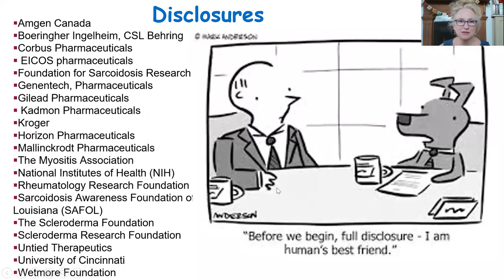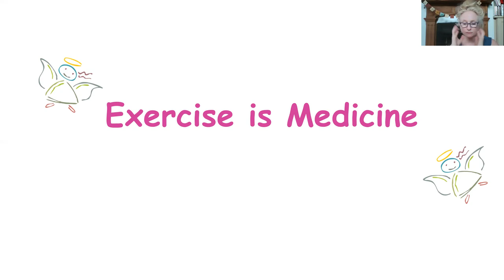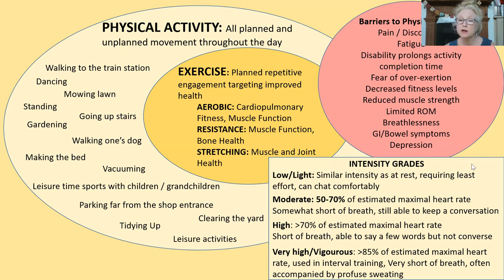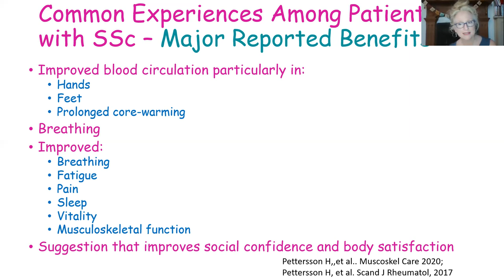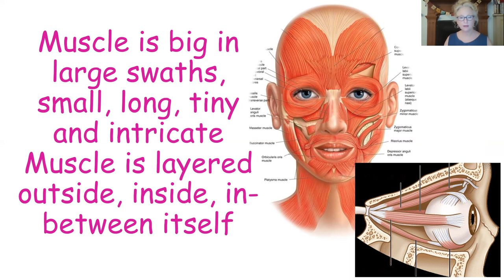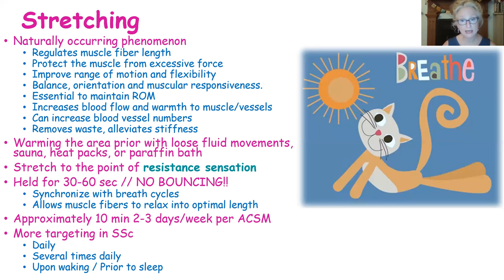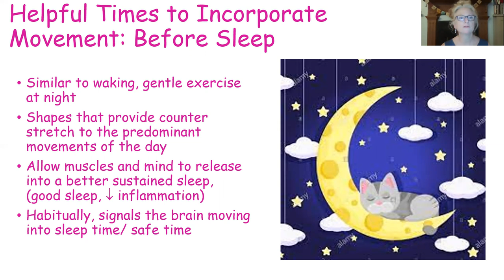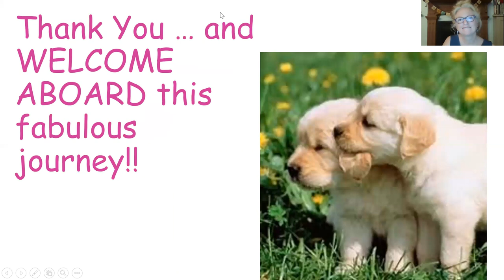Exercise is Medicine in Scleroderma: Vitality of Mind and body, Lesley Ann Saketkoo, MD, MPH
Join us to discover the many positive impacts that exercise can have on on scleroderma symptoms. Virtually every aspect of systemic sclerosis can be beneficially impacted by exercise: inflammation, circulation, body warmth, GI, skin, musculoskeletal and lung health. The therapeutic underpinnings of exercise target the specific mechanisms behind the pervasive SSc-disease biological, physical and psychological manifestations.
This session is intended to empower people living with scleroderma with the knowledge of exercise and physical activity on the many manifestations of systemic sclerosis. At the end of this session, you should feel confident in constructing an exercise regimen generally and for your particular needs related to scleroderma.
Presented by Lesley Ann Saketkoo, M.D., M.P.H. as part of the 2021 National Scleroderma Conference.